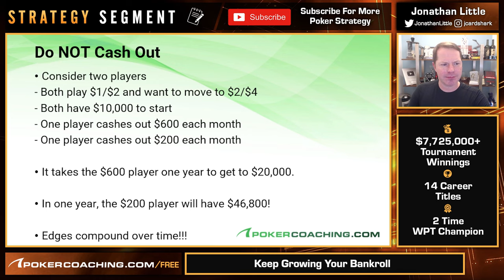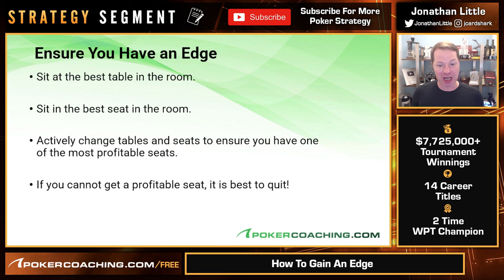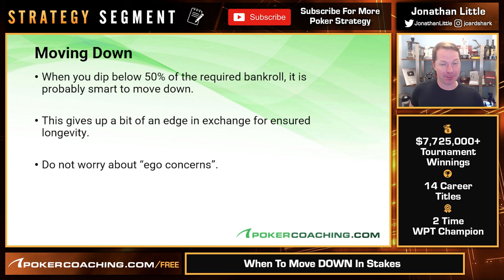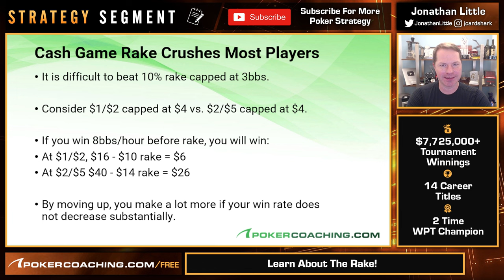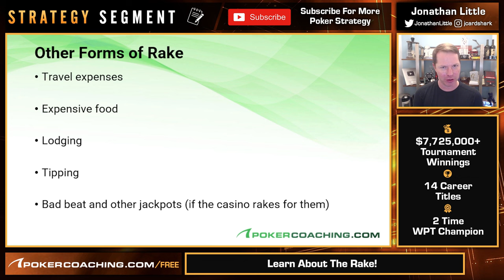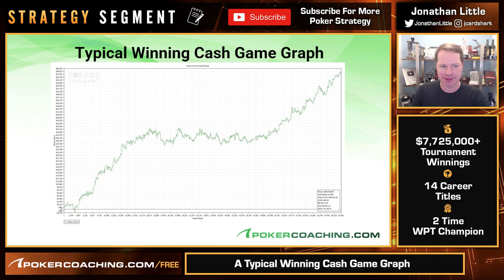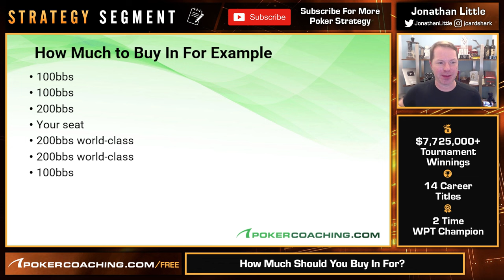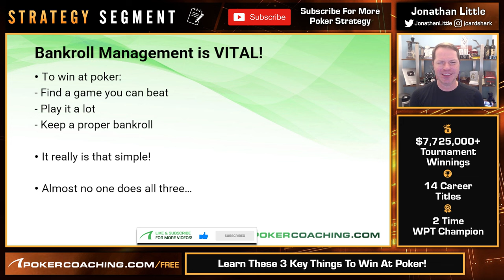The Bankroll Bible [Cash Game Poker Strategy]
Ever wondered how much you should have in your poker bankroll to play cash games? Jonathan Little teaches you his methods in how to successfully grow a poker bankroll whilst keeping a low risk of ruin.

In order to win at poker you have to do 3 simple things! Find a game that you can beat, play it a lot & keep a proper bankroll! Almost no one does all three!

Even if you have a large edge, you will still often lose. You must keep enough money on hand to withstand the inevitable swings of the game. This requires you to have a bankroll that is set aside exclusively for playing poker. This implies you do not spend the money on anything else! Stay disciplined and keep them separate.

Jonathan shares with you what he believes you need as a bankroll assuming you are aware of what your win rate is in the poker games that you play. Remember that if you cannot reload your bankroll then you should keep more. You can keep less in your poker bankroll if you plan to aggressively move down if you are losing. As you move up stakes your win rate will decrease!

It is vitally important that you keep a track of your results! If you do not know how much you are winning or losing then you will have no idea how much to keep in your poker bankroll!

Make sure you have an edge in the games that you are playing in. Try to sit at the best table in the room and try to sit in the best seat in the room! Actively change tables and seats to ensure that you have one of the most profitable seats. If you cannot get a profitable seat, it is best to quit!

It is fine to play one stake higher than your normal stake when the games should be especially soft, this tends to be at nights and during the weekend. You should partition a small portion of your bankroll for taking shots. If your shots fail then make sure you stay disciplined and move back down! When you dip below 50% of the required bankroll, it is probably smart to move down. This gives up a bit of an edge in exchange for ensured longevity. Do not worry about 'ego concerns'!

Remember that chips flow to the left on average. So, you want to have more chips than the players on your right. Chips flow to good players on average. So, you want to have more chips than the worst players.

You should have a plan in place for when to quit each session. A 'stop loss' only makes sense if you are prone to tilt, but many players tilt without even knowing it. Jonathan recommends that most players quit after losing 3 buy-ins (300 to 450bbs). Do not quit when you are winning (within reason!) and always remind yourself that daily swings are irrelevant.

0:00 - Why Good Players Lose At Poker
0:20 - Bankroll Management is VITAL!
1:07 - Variance Is Part Of The Game
2:06 - Bankroll Requirements for Cash Games!
7:49 - Keep Growing Your Bankroll
11:32 - How To Gain An Edge
18:21 - When To Move UP In Stakes
21:39 - When To Move DOWN In Stakes
24:06 - Learn About The Rake!
38:20 - A Typical Winning Cash Game Graph
41:04 - How Much Should You Buy In For?
44:59 - When Should You Quit?
50:38 - Learn These 3 Key Things To Win At Poker!